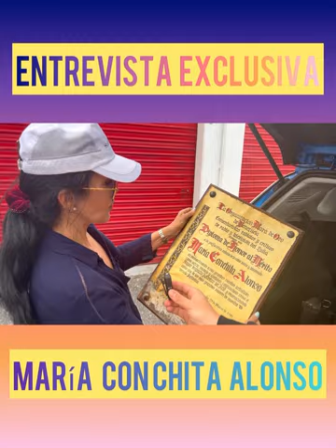María Conchita Alonso En Miami